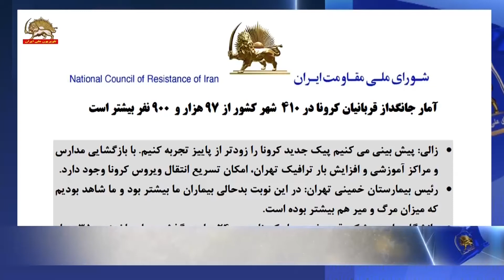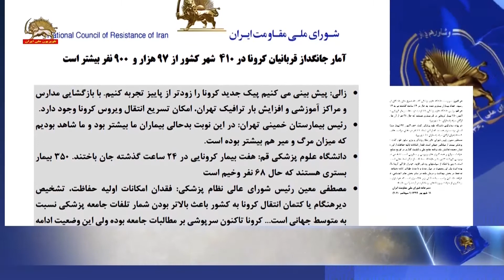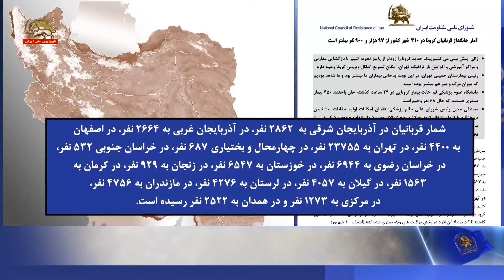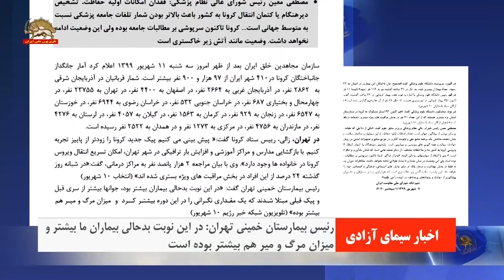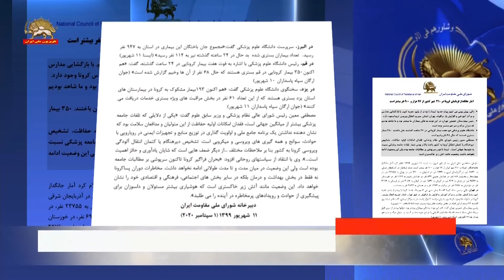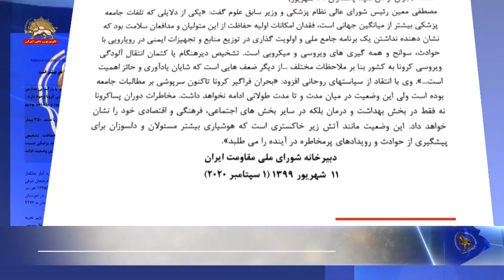آمار جانگداز قربانیان کرونا : در ۴۱۰ شهر از ۹۷ هزار و ۹۰۰ نفر بیشتر است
زالی: پیش‌بینی می‌کنیم پیک جدید کرونا را زودتر از پاییز تجربه کنیم. با بازگشایی مدارس و مراکز آموزشی و افزایش بار ترافیک تهران، امکان تسریع انتقال ویروس کرونا وجود دارد.

رئیس بیمارستان خمینی تهران: در این نوبت بدحالی بیماران ما بیشتر بود و ما شاهد بودیم که میزان مرگ و میر هم بیشتر بوده است.

دانشگاه علوم پزشکی قم: هفت بیمار کرونایی در ۲۴ساعت گذشته جان باختند. ۳۵۰بیمار بستری هستند که حال ۶۸نفر وخیم است

مصطفی معین رئیس شورای عالی نظام پزشکی: فقدان امکانات اولیه حفاظت، تشخیص دیرهنگام یا کتمان انتقال کرونا به کشور باعث بالاتر بودن شمار تلفات جامعه پزشکی نسبت به متوسط جهانی است. . . کرونا تاکنون سرپوشی بر مطالبات جامعه بوده ولی این وضعیت ادامه نخواهد داشت. وضعیت مانند آتش زیر خاکستری است

سازمان مجاهدین خلق ایران بعدازظهر امروز سه‌شنبه ۱۱ شهریور ۱۳۹۹ اعلام کرد آمار جانگداز جان‌باختگان کرونا در۴۱۰ شهر ایران از ۹۷هزار و ۹۰۰نفر بیشتر است. شمار قربانیان در آذربایجان شرقی به ۲۸۶۲نفر، در آذربایجان‌غربی به ۲۶۶۴نفر، در اصفهان به ۴۴۰۰نفر، در تهران به ۲۳۷۵۵نفر، در چهارمحال و بختیاری ۶۸۷نفر، در خراسان جنوبی ۵۳۲نفر، در خراسان رضوی به ۶۹۴۴نفر، در خوزستان به ۶۵۴۷نفر، در زنجان به ۹۲۹نفر، در کرمان به ۱۵۶۳نفر، در گیلان به ۴۰۵۷نفر، در لرستان به ۴۲۷۶نفر، در مازندران به ۴۷۵۶نفر، در مرکزی به ۱۲۷۳نفر و در همدان به ۲۵۲۲نفر رسیده است.

در تهران، زالی، رئیس ستاد کرونا گفت: «پیش‌بینی می‌کنیم پیک جدید کرونا را زودتر از پاییز تجربه کنیم. با بازگشایی مدارس و مراکز آموزشی و افزایش بار ترافیکی در شهر تهران، امکان تسریع انتقال ویروس کرونا در خانواده‌ها وجود دارد». وی با بیان مراجعه ۲هزار پانصد نفر به مراکز درمانی، گفت: «در شبانه روز گذشته ۲۴درصد از این افراد در بخش مراقبتهای ویژه بستری شده‌اند» (انتخاب ۱۰شهریور)

رئیس بیمارستان خمینی تهران گفت: «در این نوبت بدحالی بیماران بیشتر بود، جوانها بیشتر از سری قبل و پیک قبلی مبتلا شدند که یک مقداری نگرانی را در این دوره بیشتر کرد و میزان مرگ و میر هم بیشتر بوده» (تلویزیون شبکه خبر رژیم ۱۰شهریور)

در البرز، سرپرست دانشگاه علوم پزشکی گفت: «مجموع جان‌باختگان این بیماری در استان به ۹۴۷نفر رسید . تعداد بیماران بستری شده بد حال در ۲۴ ساعته گذشته نیر به ۱۱۴نفر رسید» (ایسنا ۱۱شهریور)

در قم، رئیس دانشگاه علوم پزشکی با اشاره به فوت هفت بیمار کرونایی در ۲۴ساعت گذشته، گفت: «هم اکنون۳۵۰ بیمار کرونایی در قم بستری هستند که حال ۶۸نفر از آنها وخیم گزارش‌شده است» (جوان ارگان سپاه پاسداران ۱۰شهریور)

در یزد، سخنگوی دانشگاه علوم پزشکی گفت: «هم اکنون ۱۹۳بیمار مشکوک به کرونا در بیمارستانهای استان یزد بستری هستند که از این تعداد ۶۱نفر در بخش مراقبتهای ویژه بستری خدمات دریافت می‌کنند» (جوان ارگان سپاه پاسداران ۱۱شهریور)

مصطفی معین رئیس شورای عالی نظام پزشکی و وزیر سابق علوم گفت: «یکی از دلایلی که تلفات جامعه پزشکی بیشتر از میانگین جهانی است، فقدان امکانات اولیه حفاظت از این متولیان و مدافعان سلامت بود که نشان‌دهنده نداشتن یک برنامه جامع ملی و اولویت‌گذاری در توزیع منابع و تجهیزات ایمنی در رویارویی با حوادث، سوانح و همه‌گیریهای ویروسی و میکروبی است. تشخیص دیرهنگام یا کتمان انتقال آلودگی ویروسی کرونا به کشور بنا بر ملاحظات مختلف. . . از دیگر ضعفهایی است که شایان یادآوری و حائز اهمیت است. . . ».

وی با انتقاد از سیاستهای روحانی افزود: «بحران فراگیر کرونا تاکنون سرپوشی بر مطالبات جامعه بوده است ولی این وضعیت در میان مدت و تا مدت طولانی ادامه نخواهد داشت. مخاطرات دوران پساکرونا نه فقط در بخش بهداشت و درمان بلکه در سایر بخشهای اجتماعی، فرهنگی و اقتصادی خود را نشان خواهد داد. این وضعیت مانند آتش زیر خاکستری است که هوشیاری بیشتر مسئولان و دلسوزان برای پیشگیری از حوادث و رویدادهای پرمخاطره در آینده را می‌طلبد».